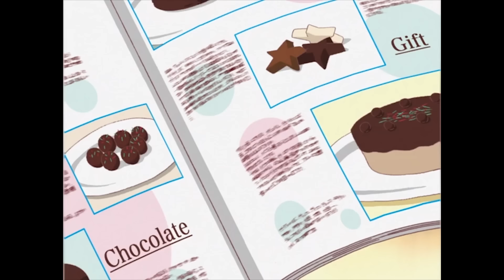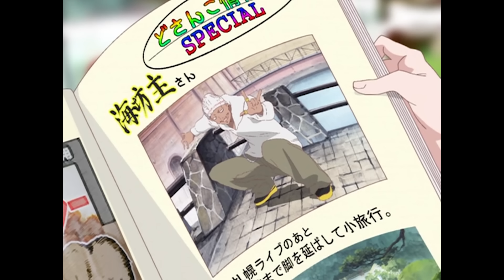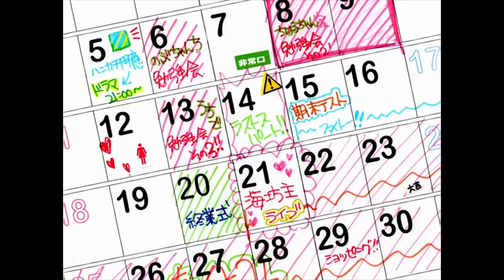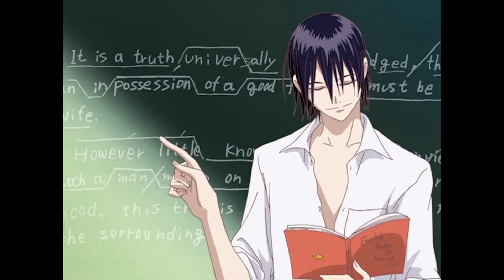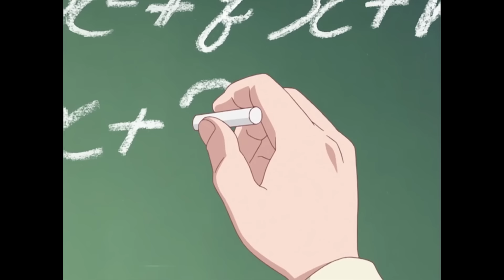🔺They Hated Each Other because of their Heights but They Ended Up Dating 🧡 Lovely Complex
🔺Risa is a tall girl who is friend of a short men called Otani , their relationship will step after she noticed they are very similar !

🔺Anime : Lovely Complex